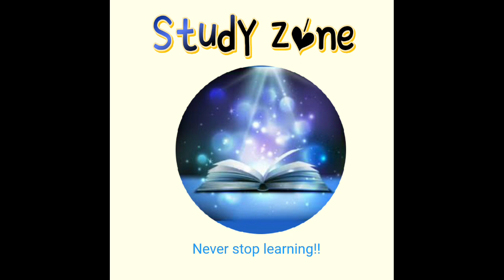Class 11th Biology Cell cycle and cell division Top 20 questions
Hello friends 👋🏻👋🏻
My new study video..